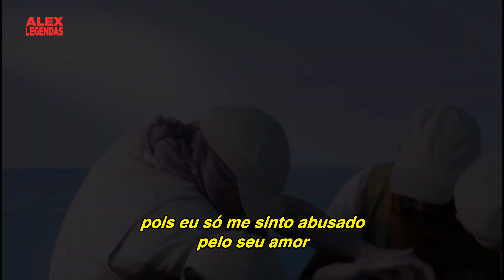Years & Years Feat. Tove Lo - Desire (Tradução) (Clipe Legendado)